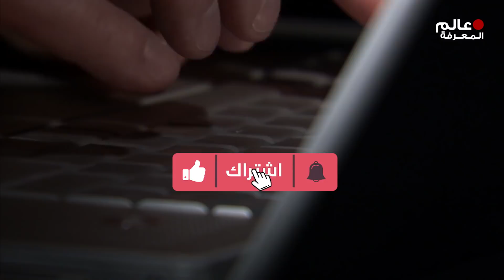مشاهد لحيوانات انقذت البشر .. لقطات مؤثرة جداً !!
مشاهد لحيوانات انقضت البشر .. لقطات مؤثرة جداً !!

يحب الجميع فيديوهات إنقاذ الحيوانات فكم من مرة رأينا أناس أبطالا يهبون لمساعدة وإنقاذ حيوان ما لكن هناك عدة حالات أنقذت الحيوانات فيها البشر ذلك أن الحيوانات يستطيعون الإحساس بالخطر والتصرف وفقا لذلك مثل الخنزير لولو الذي أنقذ مالكه أو الببغاء ويليام, والجميل أن الحيوانات لا يترددون عند المساعدة بالرغم من أنهم كثيرا ما يساء فهمهم, نقدم لكم اليوم حيوانات أنقذت حياة البشر ان كنت مهتم بمجال العملات الرقمية و كيفية شراء البيتكوين و التسجيل في منصة بينانس و كيفية التداول و العديد من الشرحات الاخرى .. يمكنك زيارة موقع عرب كريبتو